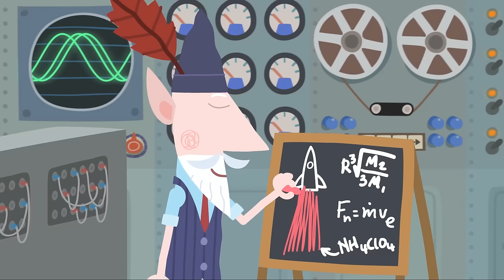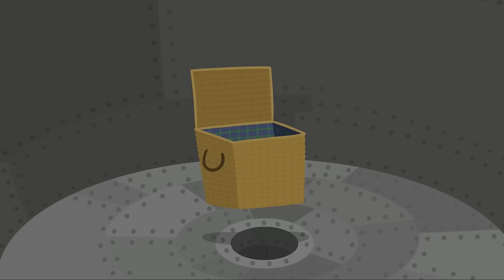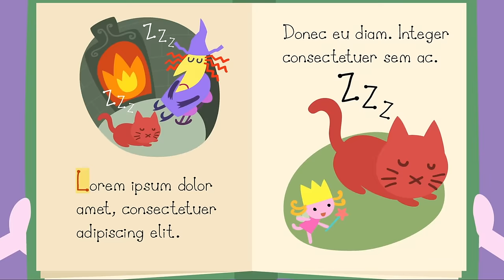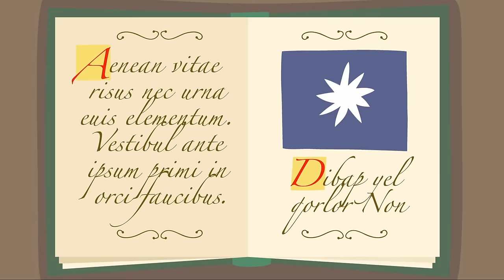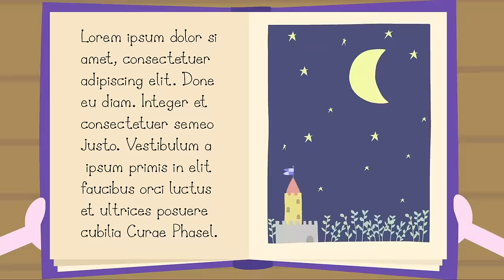Ben and Holly's Little Kingdom | Tadpoles | Cartoons For Kids